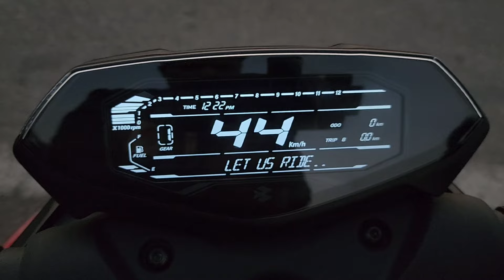New 2024 Pulsar n150 With Bluetooth Connectivity | Mileage ⛽️ | On Road Price | Finance Emi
Hi Guys Finally Aj Me Apna agra City Me Bajaj Pulsar n150 Dual Disc With Bluetooth Connectivity Version Ka Detailed Review Kar Raha Hoon So Please Vlog Par Apna Pyar Dijiyega Our Like Comment Share Jarur Kariyega Thanks 😊

Your Queries Solve 👇
pulsar n150
bajaj pulsar n150
bajaj pulsar
pulsar n150 review
n150
pulsar 150
pulsar n150 bluetooth
pulsar n150 digital meter price
2024 pulsar n150 bluetooth
new bajaj pulsar n150 digital meter